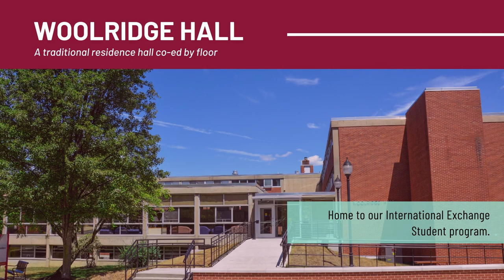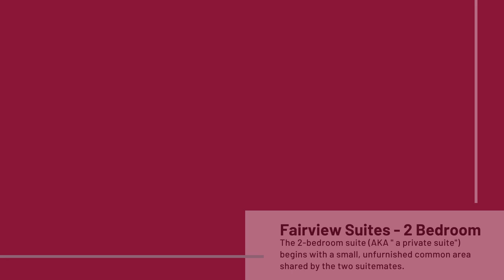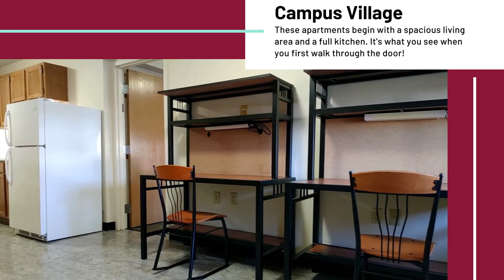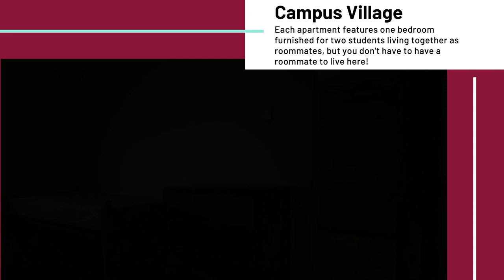Lock Haven University Residence Hall Room Tours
There are many different residence hall options at LHU to accommodate our students' various wants and needs. Come along for a video tour of some of the rooms!

March 2021